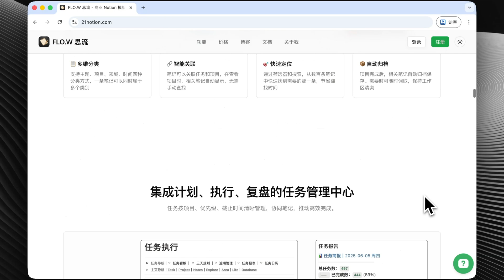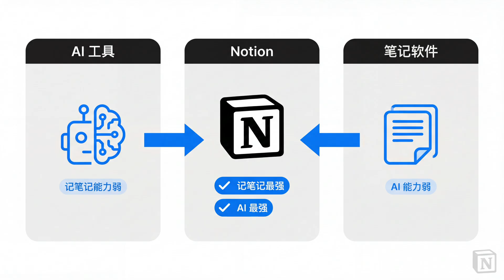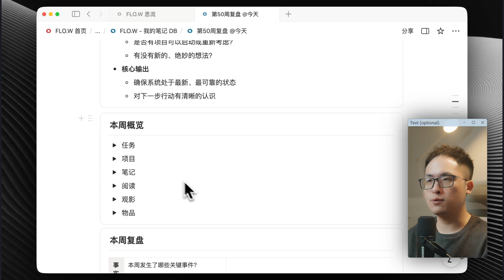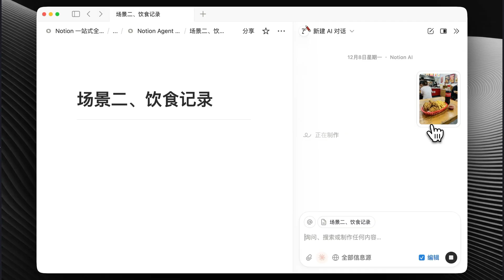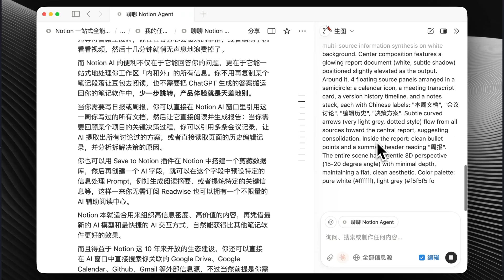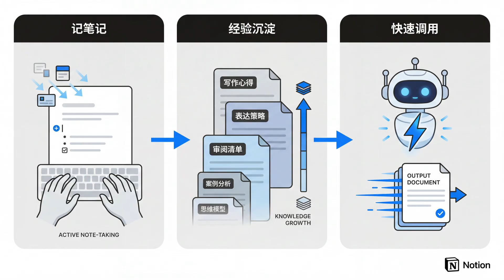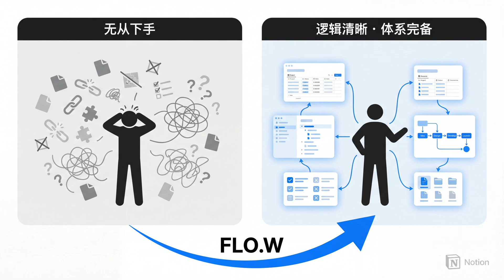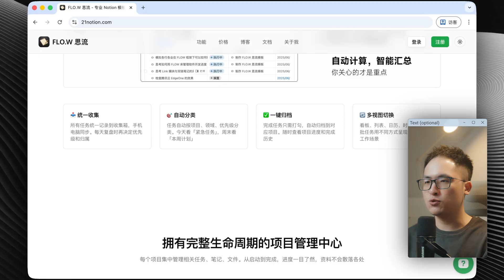强到离谱，Notion Agent 实测！附模板 & 教程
7 天重构信息秩序
视频同款 Notion 模板 ⬇️
限时促销中

这里是正在探索 AI 加速知识管理的二一
欢迎评论，留下你的意见或者看法